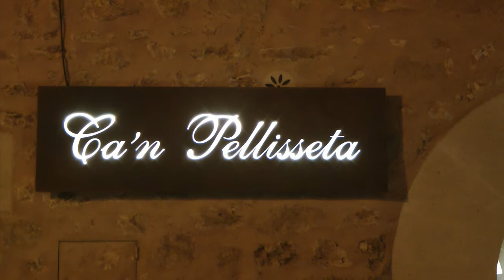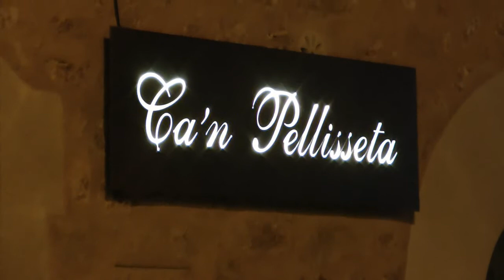nº 2 Ca´n Pellisseta Eternia Comic Villa de Campos Mallorca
Hoy se inauguro en la Villa de Campos CA´N PELLISSETA, un sitio único, describirlo es...Lo que si no es una tienda normal, recoge en su interior color, productos, flores, galería, en un ambiente único conservando una paz que nos contagia por todos los poros.
Hablamos con la familia Ginard y ellos nos explicaron el porqué de este monumento en medio de la Villa.
Una vivienda que estaba destinada a pisos la convirtió esta familia en una cueva museo, pero mejor lo veis ya que le voy a dar por cierto ese dicho que una imagen vale más que mil palabras.
Jóse (ELCAMARONIN)
FACEBOOK MYSPACE: Today I inaugurate in the Field villa CA'N PELLISSETA, the only site, to describe it is ... what if it is not a normal shop, he gathers in his interior color, products, flowers, gallery, in the only environment preserving a peace that infects us for all the pores. We speak with the family Ginard and they explained to us the porqué of this monument in the middle of the Villa. A housing that was destined for floors turned this family into a cave museum, but better you see it since I am going to give him certainly this saying that an image costs more than thousand words.
Jóse (ELCAMARONIN)